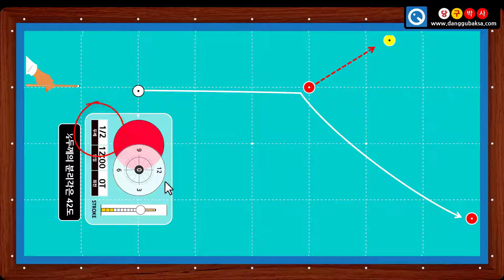4구 밀어치기 01 - 무회전 두께 2분의 1 맞히기 (당구박사 4구 당구레슨)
* 중상단 무회전 당점으로 2분의 1 두께를 쳐서 득점하는 연습입니다.